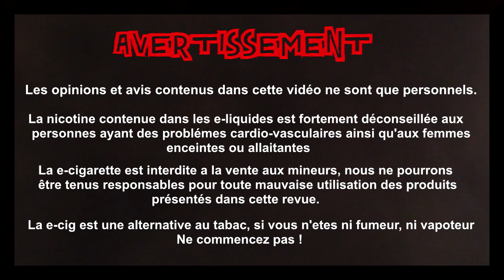Revue E-Liquide #114 - EKOMS (FR)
Taux de nicotine : 0/6/12/18mg de nicotine

Prix : 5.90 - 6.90 Euros / 10 ou 12ml